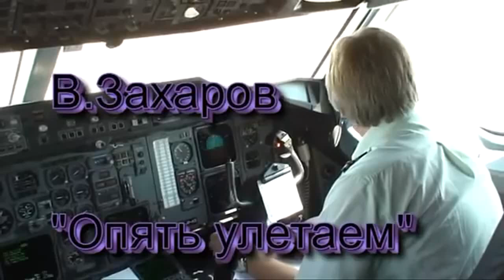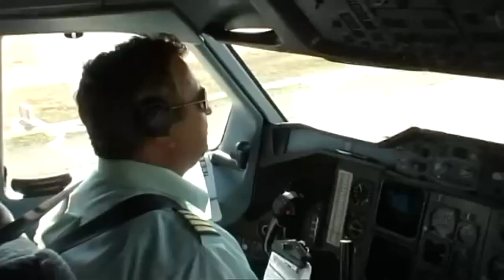В.Захаров - Опять улетаем (о.Тенерифе)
Вадим Захаров - выпускник Актюбинского авиационного училища гражданской авиации. 30 лет отлетал на различных воздушных судах ГА. Прожил в небе более 13 000 лётных часов. Закончил работу пилотом командиром самолёта А310 в конце 2013 года.  Вадим ЗАХАРОВ выступил в Гнезде глухаря 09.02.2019 г. с концертной программой «Об авиации и не только».

Вадим Захаров, авиация, аэрофлот, пилот, авиационные песни, песни летчиков, Аэрофлот, День Аэрофлота,